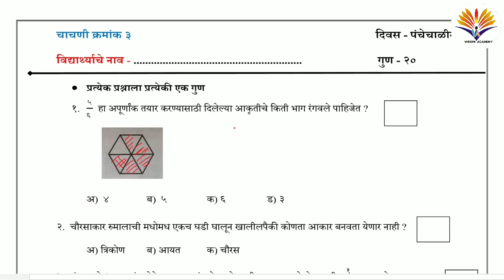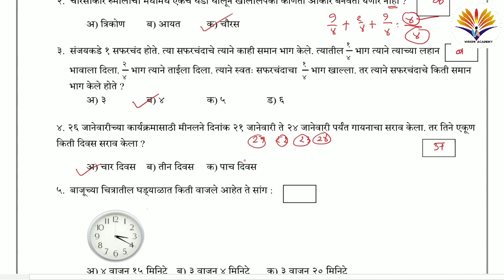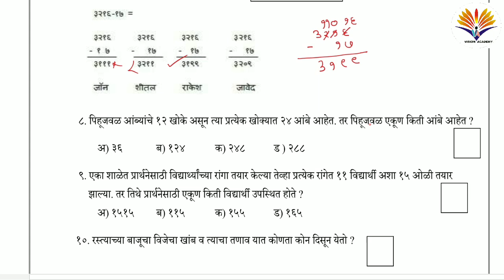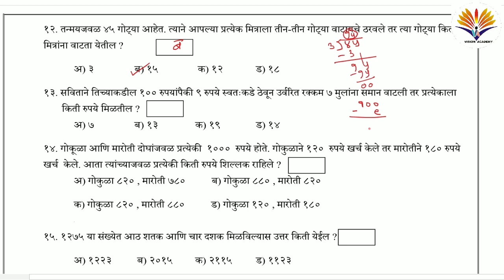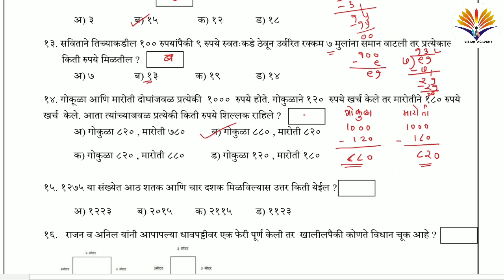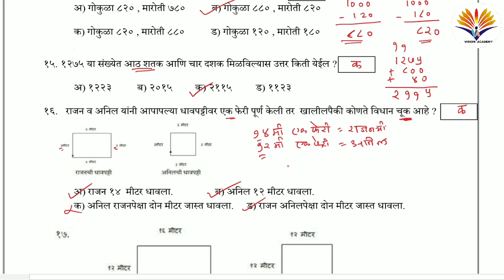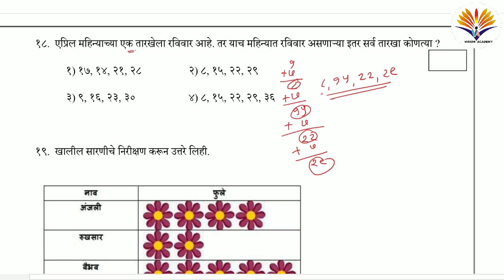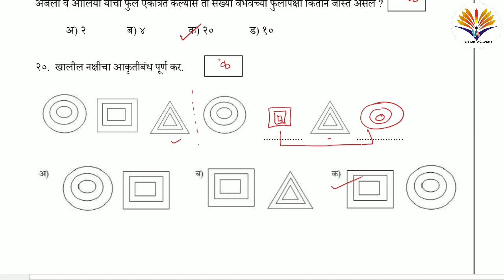5वी सेतू अभ्यास गणित चाचणी 3| 5vi setu abhyas ganit chachni 3 | 9th bridge course math test 3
5वी सेतू अभ्यास गणित चाचणी 3| 5vi setu abhyas ganit chachni 3 | 9th bridge course math test 3|